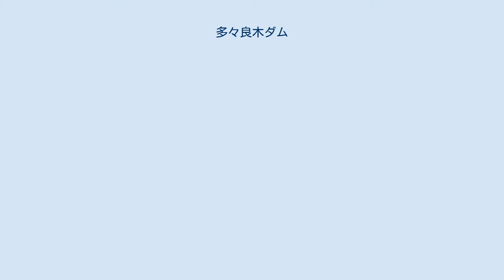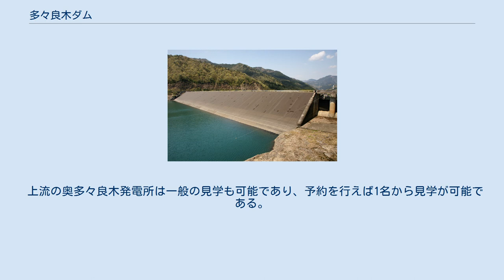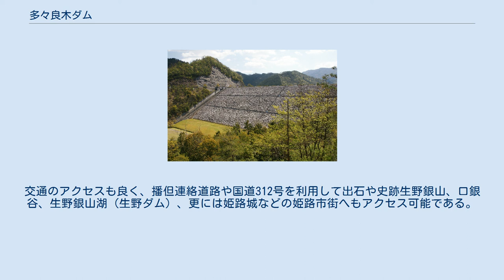多々良木ダム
多々良木ダム（たたらぎダム）は、兵庫県朝来市、一級河川・円山川水系多々良木川に建設されたダムである。
 多々良木貯水池 関西電力が管理を行う発電専用ダム。
高さ64.5メートルのロックフィルダムであり、ダムの上流部をアスファルトで舗装し水を遮るアスファルトフェイシングフィルダム（アスファルト表面遮水壁型ロックフィルダム）という型式である。
水力発電を目的としており、上部調整池である黒川ダム（市川）との間で揚水発電を行い、最大で193万キロワットの電力を発生させる。
水力発電所としては、日本最大規模である。
 尚、多々良木ダムによって形成される人造湖は多々良木貯水池と呼ばれ、通称はない。
 高度経済成長に伴い電力需要は全国的に逼迫の度合いを強めていった。
関西地方においても大阪市を始めとした関西圏の大都市化と、阪神工業地帯を始めとした沿岸工業地域の急速な拡充は、水需要のみならず電力需要も増大の一途をたどっていった。
関西電力は新規の発電施設を開発する必要性に迫られたが、特に昼間のピーク発電に対応できる方策が求められた。
 こうした検討の中で、揚水発電がピーク時の発電にも対応できる発電方法としてにわかに注目された。
当時は混合揚水式発電が全国的な主流であったが、関西電力は純揚水式発電による揚水発電所の建設を志向した。
効率的に電力供給を行うべく建設地点を大阪市から200キロメートル圏内、有効落差400メートルが確保可能な地点を選定した結果、京都府にある京都大学芦生研究林内に上池を建設し、若狭湾を下池とした認可出力100万kWを有する揚水発電所が妥当として計画を進めた。
しかし当時は環境問題がクローズアップされている時期でもあり、環境破壊につながるとして多くの反対意見が出された。
このため関西電力はこの地点に発電所を建設する計画を断念し、第二候補であった現地点を建設予定地として選定。
1970年（昭和45年）より建設に着手した。
 多々良木ダムのアスファルト遮水壁（アスファルトフェイシング） 多々良木ダムは高さ64.5メートル。
円山川水系に建設された数少ないダムの1つで、他に支流に二基を数えるのみであり円山川本川にはダムが建設されていない。
ダムの型式はロックフィルダムであるが、上流面をアスファルトにて重層に舗装し遮水壁として貯水を遮るアスファルトフェイシングフィルダムという型式である。
日本においては1968年（昭和43年）福島県に電源開発が建設した大津岐ダム（大津岐川）が最初であるが、多々良木ダムは西日本で初めて建設されたアスファルトフェイシングフィルダムである。
この型式はその大半が電力会社管理ダムで占められている。
 発電所である奥多々良木発電所（おくたたらぎはつでんしょ）は、関西電力としては喜撰山発電所（淀川）に続く大規模な揚水発電所である。
これは播磨灘に注ぐ市川本川最上流部に上池である黒川ダム（ロックフィルダム・98.0メートル）を、日本海に注ぐ円山川水系多々良木川に下池として多々良木ダムを建設。
有効落差387.5メートルを利用して認可出力1,200,000キロワットを発電するというものである。
分水嶺をまたいでの河川利用も全国初であった。
1970年より建設を開始したが、環境へ最大限の配慮を行わなければならなかった時勢だった事及び地質が極めて堅固な流紋岩であった事もあって発電施設の一切を地下100メートルの地点に建設している。
発電所及びダムは1974年（昭和49年）に完成しているが、当時日本一の出力を誇る水力発電所であった。
 完成以後、関西方面に送電されているが折からのオイルショックもあって『火主水従』の風潮から水力発電が見直されたこともあり、これ以降全国的に純揚水式発電所が建設されていく。
1979年（昭和54年）には東京電力が長野県に新高瀬川発電所を建設（認可出力1,280,000キロワットは当時東洋一）し、これ以後100万キロワットを超える大規模な揚水発電所が相次いで建設されていった。
だがその後も電力需要はとどまることを知らず、特に夏季にはクーラーなどの冷房設備の需要が高まることから供給量限界まで電力が消費されることも多かった。
このことから、さらなる電力需要確保のために電源開発計画が行われた。
 関西電力は黒川ダムのある市川水系に1992年（平成4年）、大河内発電所を建設。
自然の池である太田池を改造して太田第一ダム～太田第五...